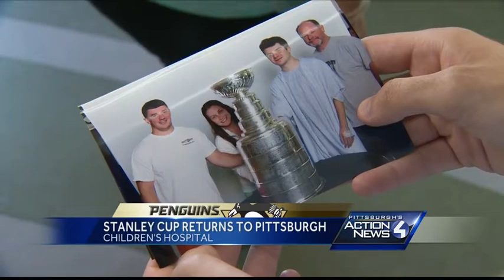Lord Stanley pays a visit to Children's Hospital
The families who have kids in Children's Hospital expressed their thanks to the Penguins saying it's difficult for them to get out and see The Stanley Cup, so it was extra nice it came to them.